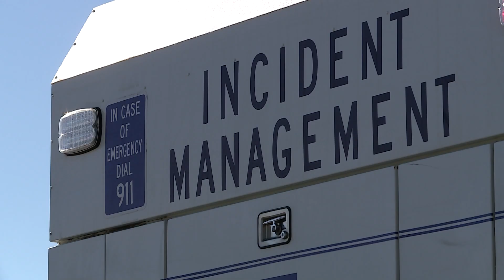Road crew repairs road they damaged!